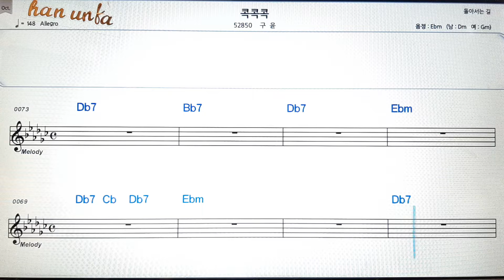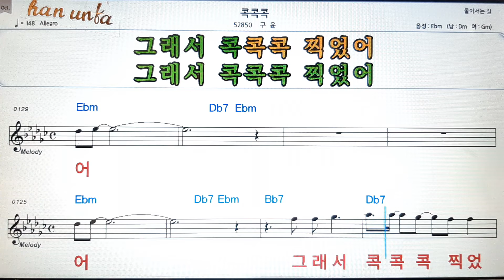콕콕콕/구윤👍노래 반주, 코드 악보,가라오케💋Karaoke*Sheet Music*Chord*MR